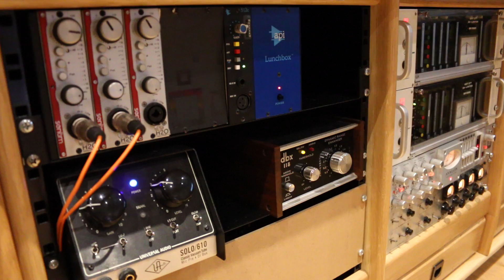Studio Volta Recordings Video Tour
Studio Volta Recordings è uno studio di registrazione top class situato a Prato.
Lo spazio riunisce e facilita tutti i processi della produzione musicale: dalla composizione ed arrangiamento alla registrazione multi-traccia  ed editing fino ad arrivare al missaggio e mastering.

Studio Volta Recordings è esattamente questo, uno studio dove poter realizzare in maniera accurata, efficiente e veloce ogni tipo di produzione audio dalla A alla Z.

Inoltre, grazie alla sua ampia Sala di Ripresa, lo studio si adatta anche a registrazioni audio e video di band o singoli musicisti live, per la realizzazione di album, video clip o video promozionali.